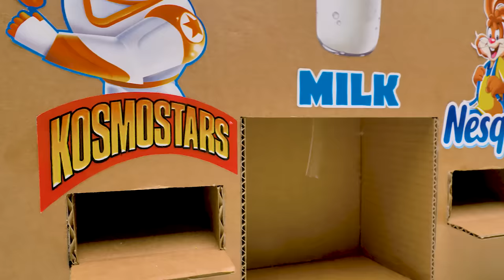No Fuss Breakfast Machine From Cardboard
Have you ever dreamed of a breakfast machine? A machine that holds your favorite cereal and milk and you only have to press a button to get it? Well, in this video Sam and Sue will show you how to make such a wonder machine from cardboard!

This awesome breakfast dispenser can hold two types of cereal at once! Slime Sam chooses Nesquik and Kosmostars. Which will you choose?

Cereal goes into cardboard funnels. They open with the help of wooden handles and dispense a perfect portion each time! The milk dispenser is operated by a pump and a battery. Ask an adult to help you with this part!

Once everything is assembled, it's time to enjoy your meal! Sam even wants to have six breakfast a day, can you imagine that?

0:57 Sam and his breakfast journey

1:55 Slime chef

2:30 Slime fencer

3:03 Music break!

4:40 Sue pranks Sam

5:13 Milk test

7:40 Breakfast machine ready!